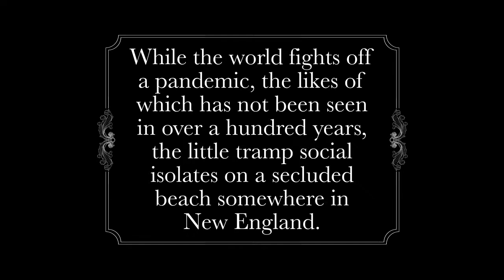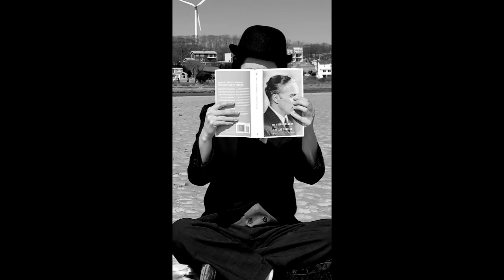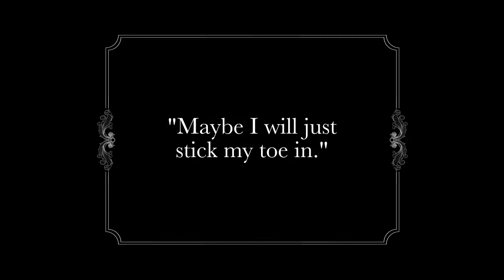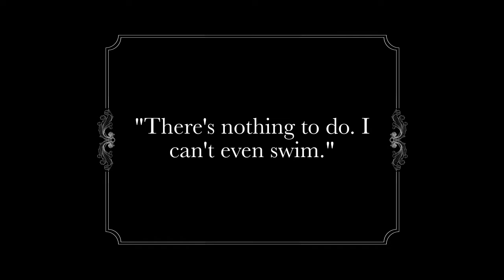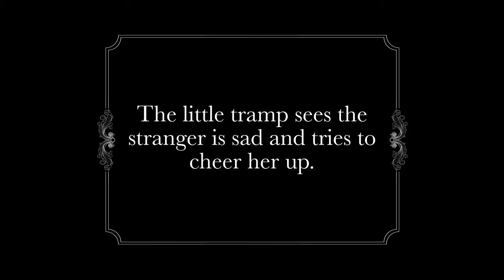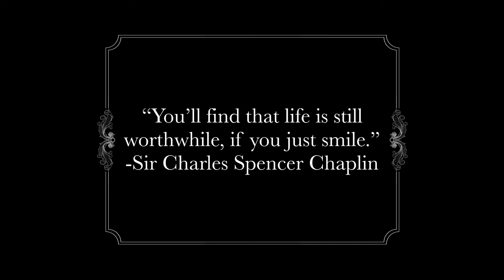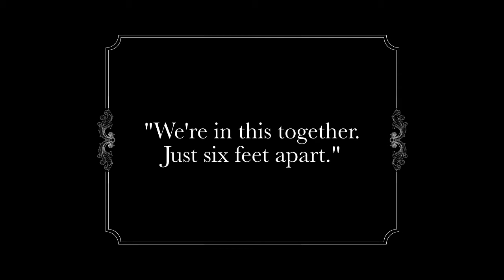A Day at the Beach, March 2020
Charlie Chaplin practices social isolation to help stop the spread of Covid-19